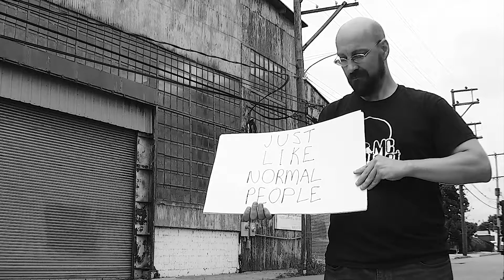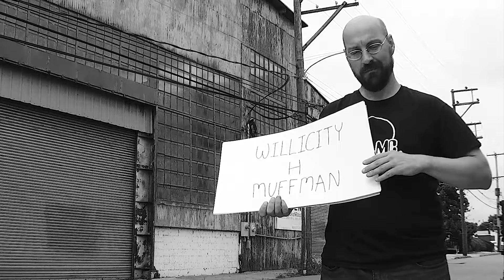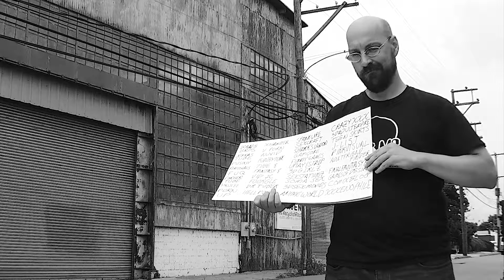Heterosexual Awareness Month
Play either "Subterranean Homesick Blues" by Bob Dylan or "Bob" by Weird Al Yankovic at the same time. They're both 2:20, which is the same as the length as the video.

Thanks to Curt Reidy for the videography!